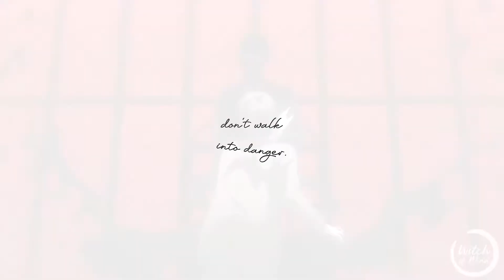Black Butler | Sleepsong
WATCH IN HD. (I did not pirate the entirety of Black Butler for people to not watch this edit in HD.)

(I also added closed captions for the dialogue bits, for those who have trouble making out the words overlayed behind the music.)

I am a simple woman: I discover HD downloads of Black Butler, and I must edit with them. Also, I've noticed that Book of Murder tends to be the least edited with in the AMV community, so I took footage exclusively from there, minus a shot or two from Book of Circus that I thought looked nice.

This song, I picked because it's on the playlist I made for Ciel and I really liked it for him. As well as the others characters that I sprinkled into this AMV. I really like Arthur — I thought that it was funny that he figured out in two days what the servants couldn't piece together in two years.

This edit is watermarked for my own peace of mind. I very rarely edit with the entire song anymore, and I will not have this one stolen and posted somewhere else without credit, no matter how slim the chance is.

Some of the shots are more low effort than others, but I was going for a different sort of vibe with this edit, so sorry if it looks low effort.

This edit took me a week, and I edit with Sony Vegas Pro 14.